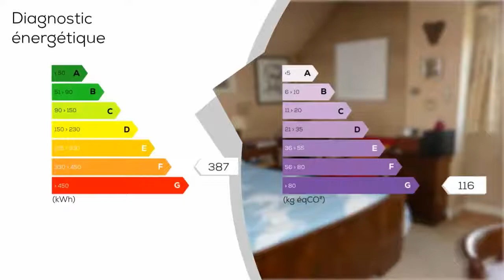A vendre - Maison/villa - ETREILLERS (02590) - 8 pièces - 212m²